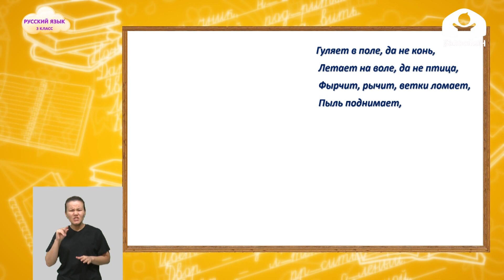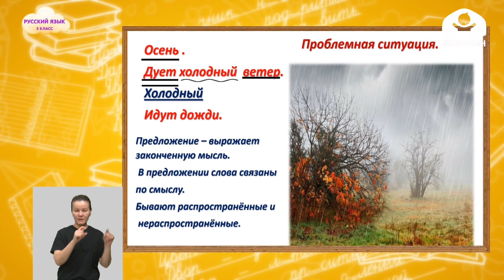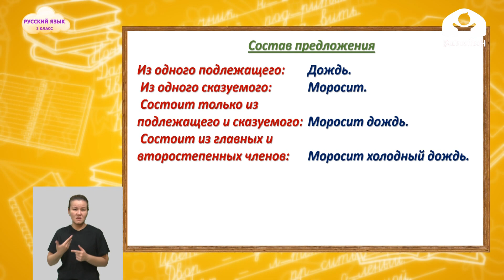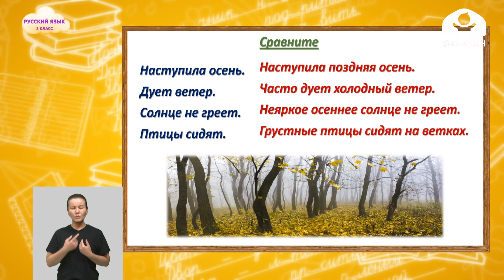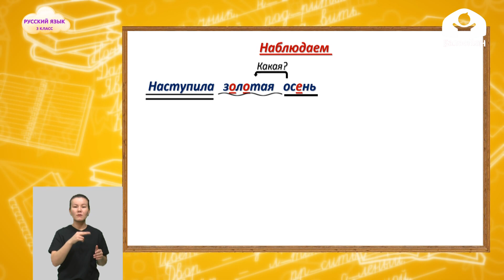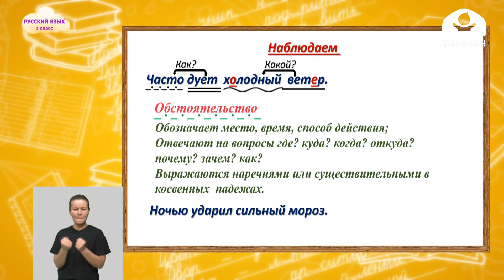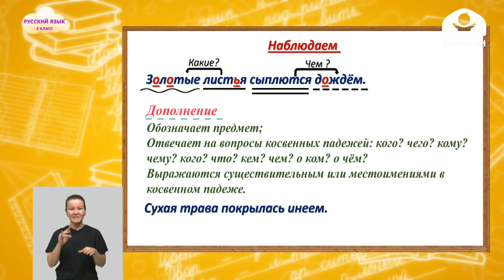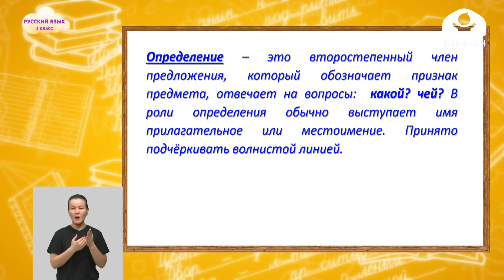Русский язык 3 класс / Члены предложения / ТЕЛЕУРОК 22.10.20